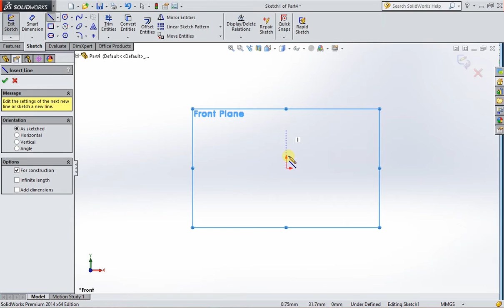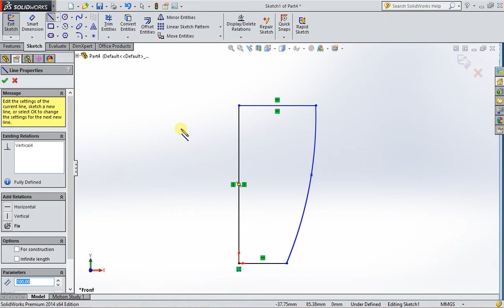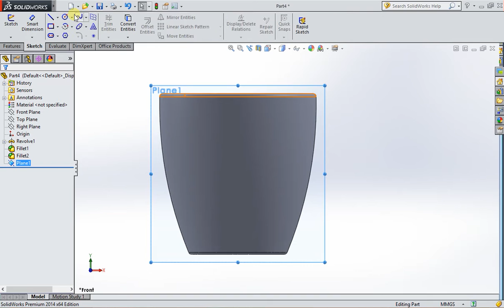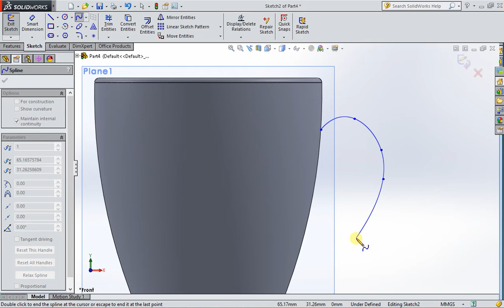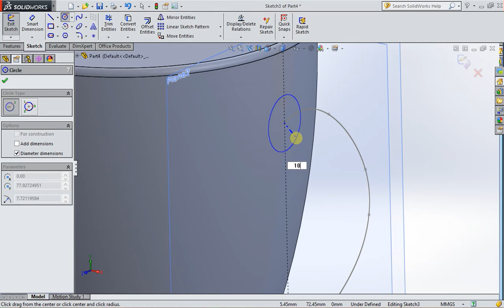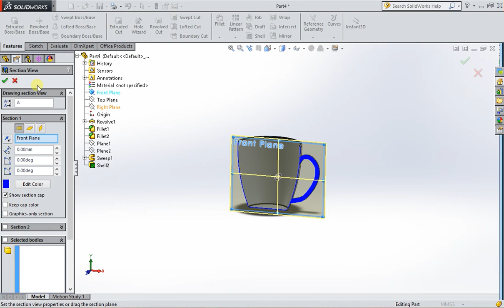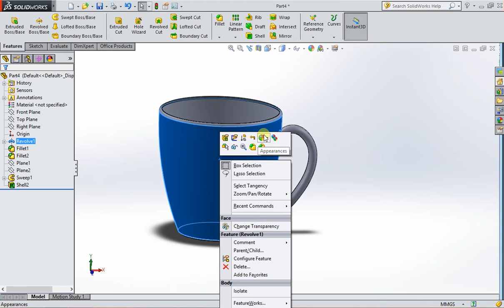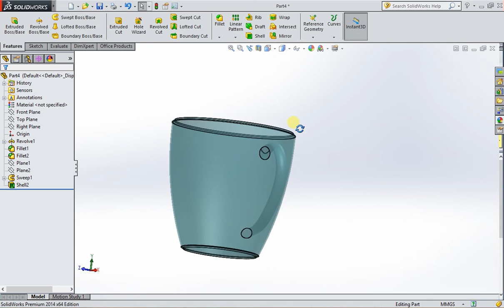របៀបគូរ ពែង កែវ​ ក្នុងSolidWork -SolidWork Khmer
រៀនគូរSolidWoirk